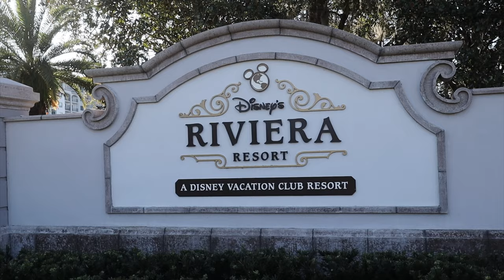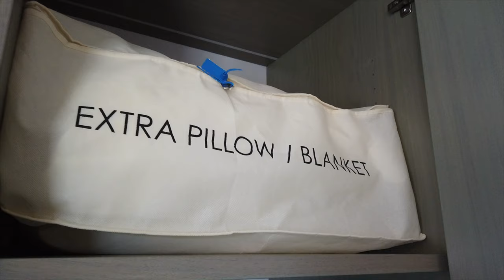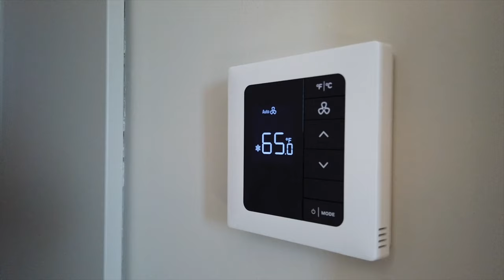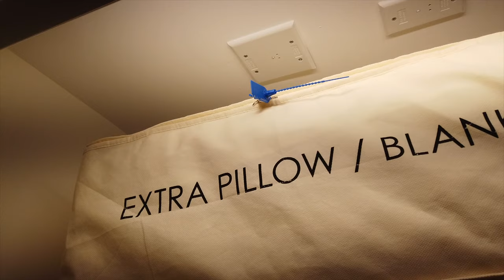Disney Vacation Club - Disney’s Riviera Resort Tower Studio Room Tour!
Disney's Riviera Resort is the newest addition to the Disney Vacation Club family and the tower studio perhaps its most infamous room with no bed and only a pull down murphy bed. In this video I take you through the tower studio do you ca judge for yourself if this is a good room for your next trip to the Walt Disney World Resort.

0:00 Introduction
0:40 Kitchenette
1:05 Living Area
2:31 Bathroom
3:59 Riviera Resort Tower Studio Murphy Bed
4:35 Balcony